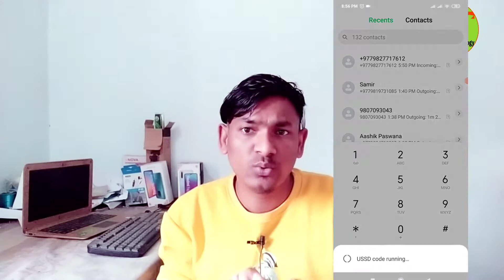How To Find Out How Many SIM Card Are in Your Name | How To Find How Many SIM Activate Your Name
How To Find Out How Many SIM Card Are in Your Name| How To Find How Many SIM Activate Your Name HowToFindOutHowManySimCardAreInYourName HowToFindHowManySimCardActivateYourName DISCLAIMER This video is for education purpose only . We do not promote or encourage any issue illegal use of these apps . This content is followed all YouTube policy and community guidelines of YouTube .

and research .